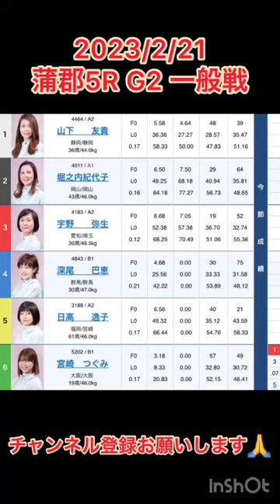2023/2/21 蒲郡ボートレース 5R G2 一般戦#山下友貴#日高逸子#堀之内紀代子#宇野弥生#深尾巴恵#宮崎つぐみ#競艇#蒲郡競艇#ボートレース